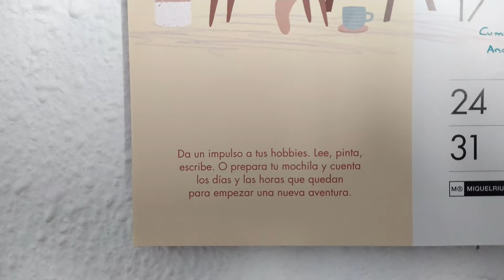Vlog. Coca de San Juan 🔥 y río 🏞´.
¡Hola!
Pasamos San Juan con unos amigos, me animo a hacer un postre típico de Catalunya, la Coca de Sant Joan. Empieza Julio, vamos al río y Nara acaba venciendo el miedo al agua y ¡nadando!

00:00 Entradilla.
00:25 Coca de San Juan.
04:38 San Juan.
06:12 Julio.
06:48 Río.

Si quieres saber donde encontrarme te dejo por aquí varios links, saludos!